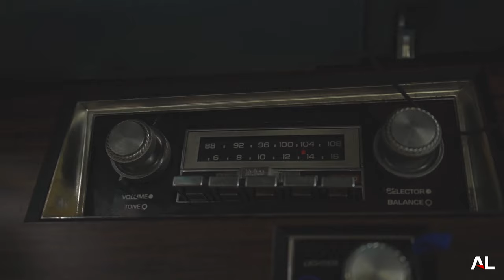Cruch Calhoun - 1 OAK [Official Video]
Directed by Watch The Screen & Aramaic Lavan

EL VERANO (EP) - Available everywhere now!

01. Free Tadow
02. Zaza
03. 1 OAK
04. Out Here
05. '96 Jordan
06. Callin' You Ft. ImSoMaleek
07. High Horse

2022 ROSELLE | USA